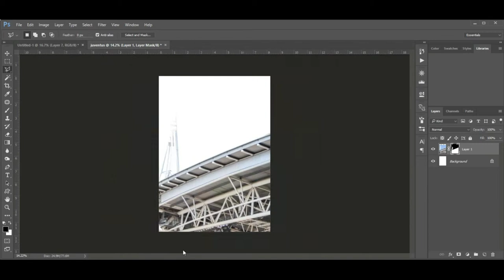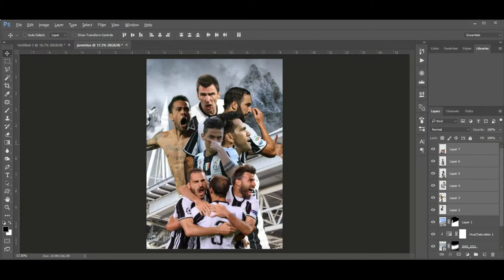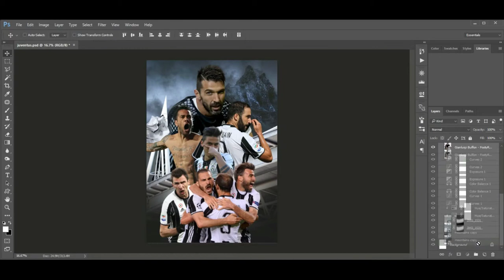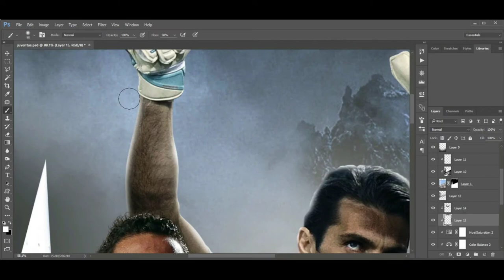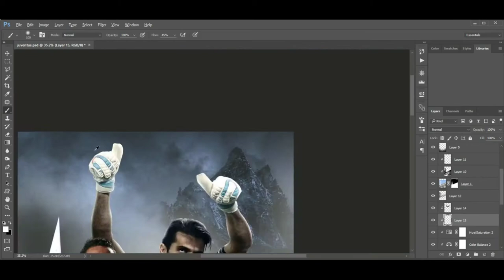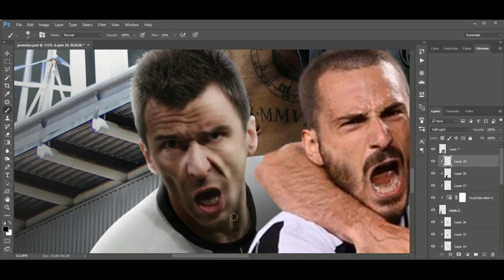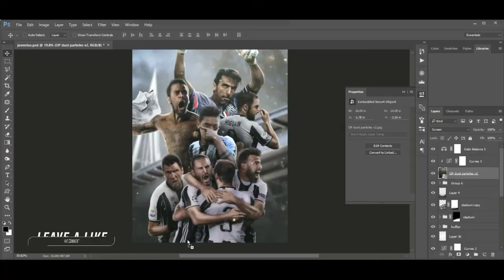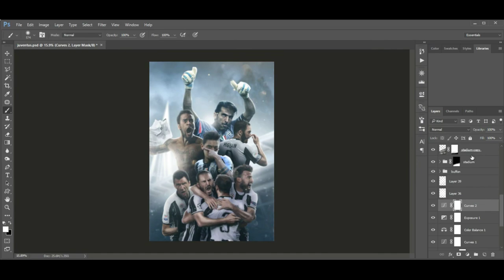Football Poster Design | Seed Art | GraphicsD | Buffon | Dybala | Juventus | Free PSD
If You want to learn How to Design a Football Poster and Blend Your Image Perfectly then Surely This Video gonna helps You.

In This Video, I'm Going to Show you how to Design A football Poster and also How to Blend Your Images.
Watch It Until End

*Social Media*

Tags, Ignore it▶
How to Blend Subject and Background perfectly.
How to Create Football wallpaper.
How to Create Football Poster in Photoshop.
How to Blend Image Perfect